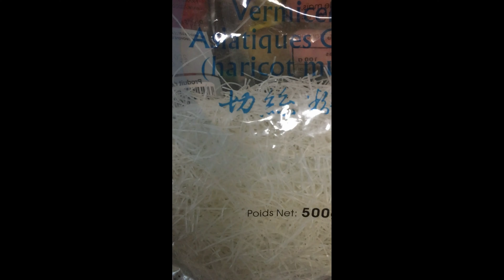nem poulet champignon noir oignon carotte riz vermicelle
Jambon avec 4 à 6 blanc de poulet. Soutenez moi faite un don sur leetchi en recherchant "art culinaire"